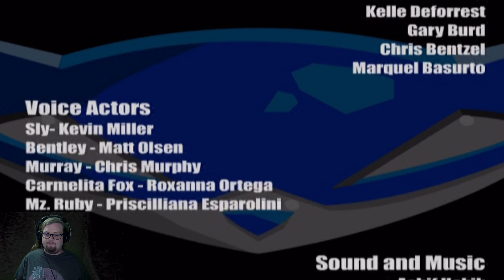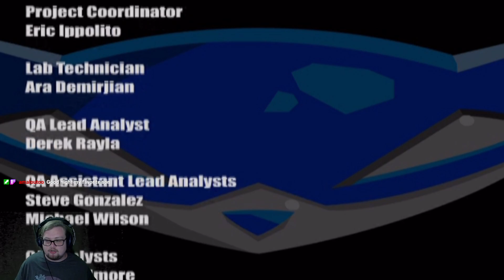Apparently Sly is Short for Sylvester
The end of Sly Cooper.  Come watch me live on Twitch Mondays, Wednesdays, and Fridays from 3:30 - 7:30 PM CST!